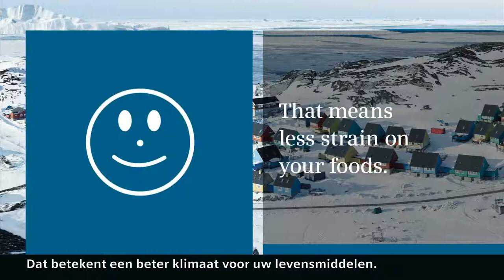Siemens koelkasten met freshSensor | De Schouw Witgoed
Ontdek de freshSensor in Siemens koelkasten, het ideale hulpmiddel om uw levensmiddelen vers te houden.